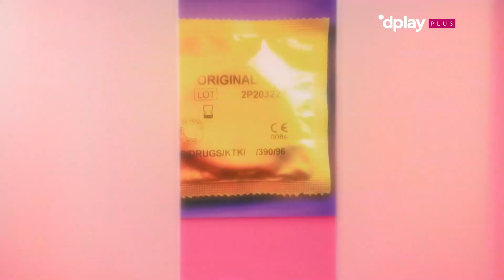Sex Clinic | La salute sessuale senza tabù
ABBONATI a Dplay Plus, tutto il mondo Real time senza interruzioni